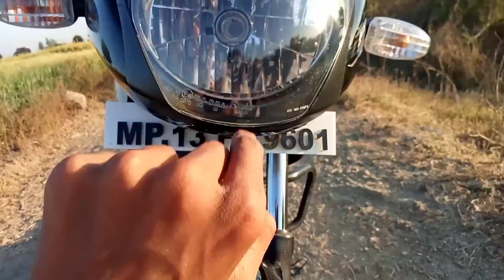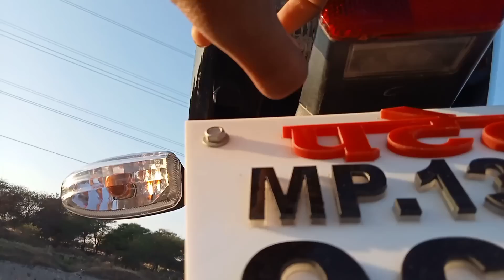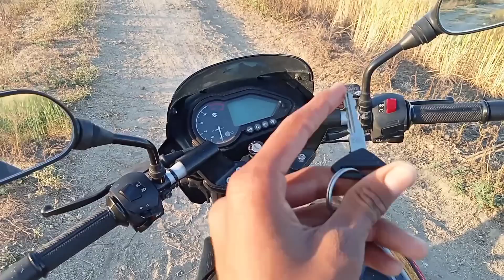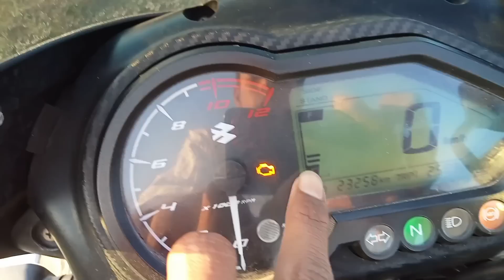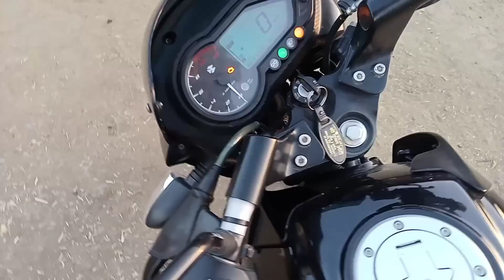Bajaj Pulsar 150 Bs6 Neon Edition Review 2023 😍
pulsar 150
bajaj pulsar
bajaj pulsar 150
pulsar p150
pulsar
bajaj
pulsar p150 review
bajaj pulsar 150 new model 2023
bajaj pulsar p150 review
bajaj pulsar p150 ride
bajaj pulsar p150
pulsar p150 mileage
pulsar 150 new model 2023
new pulsar p150
p150 pulsar
pulsar 150 new model 2022
shorts
pulsar p150 on road price
pulsar 150 mileage test
2023 pulsar p150
pulsar p150 ride review
2023 new pulsar 150 twin disc best 150cc
all new features ke saath
pulsar n160
ye lo a gayi new pulsar 150
2023 bajaj pulsar 150 matte red split seat
finally riding 2023 pulsar p150
seplit seat pulsar 150 twin disc bs6 2023
bajaj pulsar classic gears
new pulsar 150 split seat launch 2023
best 150cc bike in india
2023 pulsar n160 ride
bajaj pulsar ns160
pulsar n160 classic gears
bajaj pulsar ride experience
price of 2023 pulsar p150
pulsar p150 drum model
150 pulsar split seat twin disc
bajaj pulsar 2023
pulsar ns125 ride
2023 pulsar p150 top speed
bajaj 2023
split seat pulsar 150 twin disc
bajaj bikes
bike
short
2023 pulsar split seat 150
2023 bajaj pulsar 150
bajaj pulsar p150 twin disc price
bajaj pulsar p 150 mileage
pulsar p150 vs apache 160 2v
pulsar p150 price
viral shorts
pulsar 150 status
2021 bajaj pulsar split seat 150 twin disc matte black
pulsar p150 new model 2023
150 pulsar split matte blue 2023
2023 bajaj pulsar 150 split seat matte red